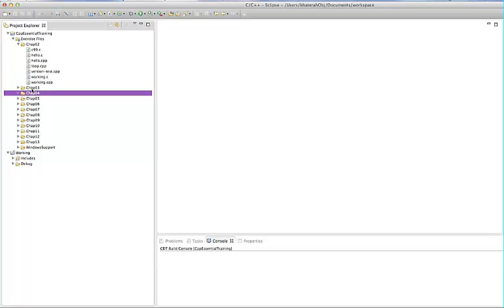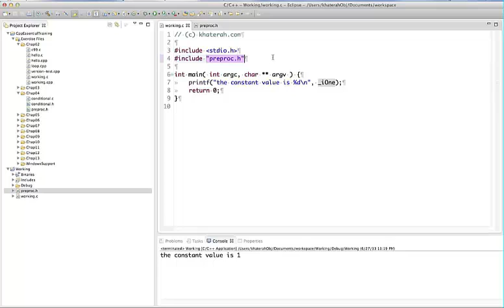include directive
في هذا الفيديو سوف